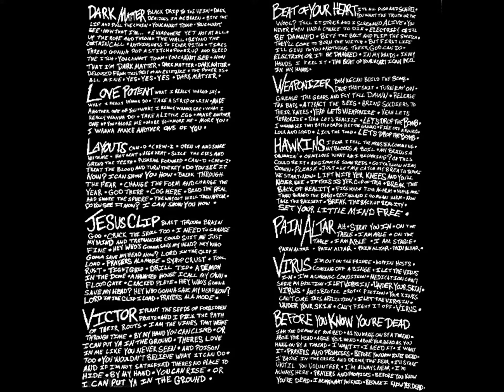Science Man - Love Potent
Science Man (2019)
Swimming Faith Records